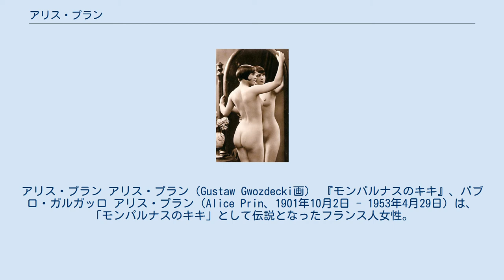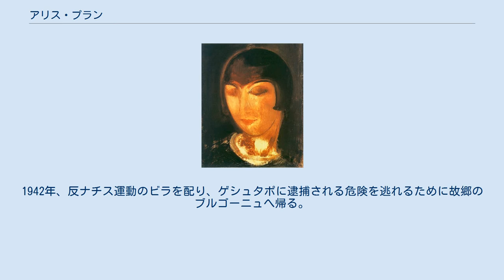アリス・プラン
アリス・プラン アリス・プラン（Gustaw Gwozdecki画） 『モンパルナスのキキ』、パブロ・ガルガッロ アリス・プラン（Alice Prin、1901年10月2日 - 1953年4月29日）は、「モンパルナスのキキ」として伝説となったフランス人女性。
カフェ（ナイトクラブ）の歌手・女優・モデル・画家。
 フランスはブルゴーニュ地方コート=ドール県・シャティヨン=シュル=セーヌに生まれる。
他の姉妹と同様に私生児であり、母がパリへ出稼ぎに出ていたために自らは祖母の家で育てられた。
12歳の時に教育のためにパリへ送られ、読み勘定ができるようになってすぐに学校をやめた。
13歳の頃から母と2人で仮綴じ工の見習・兵隊靴の修理、兵器工場の下働きなどで最底辺の生活をしていた。
 14歳の時にパン屋へ女中に出されたがすぐに辞め、ある彫刻家のモデルとなった。
以後、第一次世界大戦中はパリの画家・彫刻家の住居を転々と渡り歩きながら過ごす。
1918年にある画家と所帯を持ち、モイズ・キスリングや藤田嗣治、写真家のマン・レイのモデルを始める。
モンパルナスに新しくできたナイトクラブ「ル・ジョッケー」で歌手・女優として、劇場、映画界、作家や画家の名士たちに評判となる。
雑誌『パリ=モンパルナス』の発行者、アンリ・ブロッカの愛人となってパリの画廊で個展を開き、画家としてのデビューも果たす。
 歌手としての成功もつかの間、1925年にドサ回りをしていたヴィルフランシュで警官を負傷させたために裁判となったが、放免される。
仕事はまったく振るわずパリの場末のナイト・クラブで唄を歌い、メーヌ通りのクリーニング屋に勤めている姿を発見されている。
1942年、反ナチス運動のビラを配り、ゲシュタポに逮捕される危険を逃れるために故郷のブルゴーニュへ帰る。
フランス解放により1945年にはパリへ戻るが、麻薬の密売で逮捕され、執行猶予付きで懲役2か月・罰金300フランの判決を受けた。
水腫に冒され、内出血のために死ぬ。
 モーリス・ユトリロ、アメデオ・モディリアーニ、シャイム・スーティン、モイズ・キスリング、藤田嗣治のモデルでもある。
マン・レイとの愛人関係は1930年まで続き、その間に彼の製作した映画3本に出演した。
「モンパルナスのキキ」の賛美者である作家として、ロベール・デスノスなどがいる。